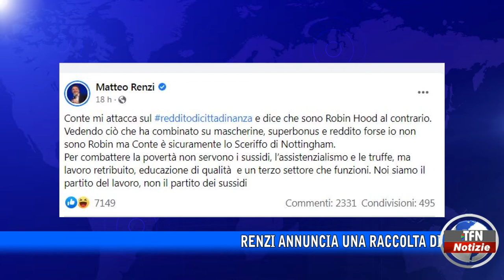Reddito di cittadinanza, annunciata raccolta di firme per l'abolizione